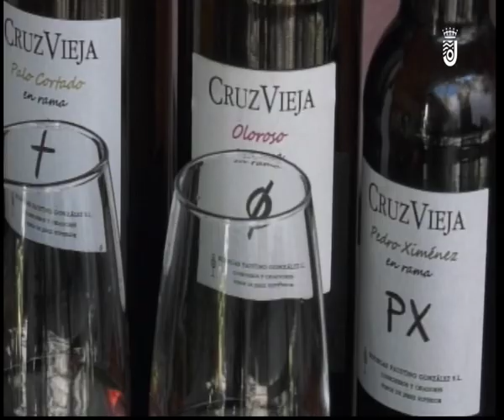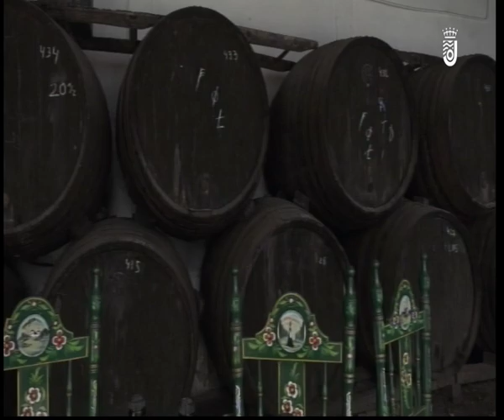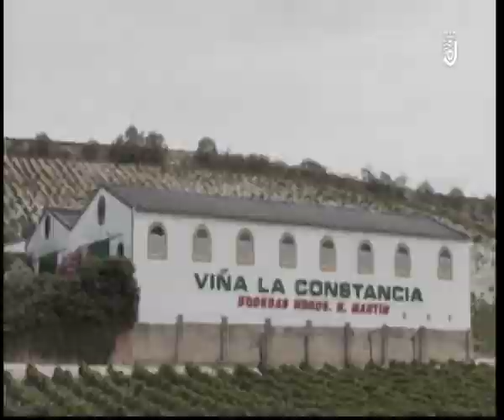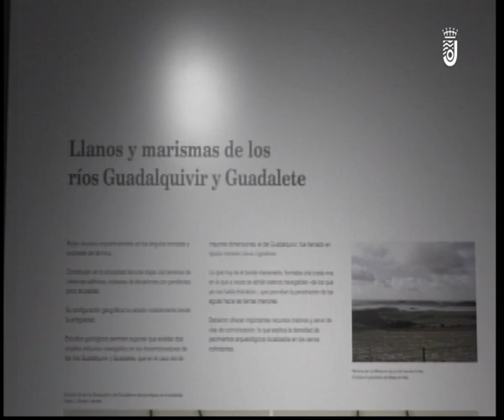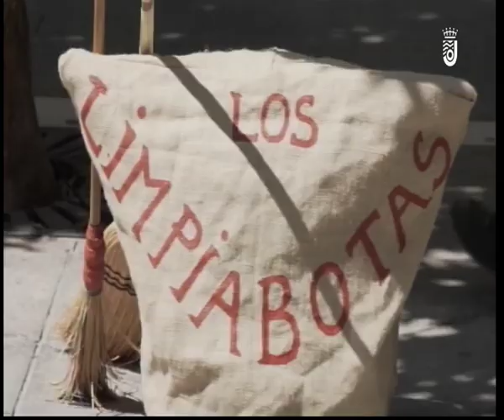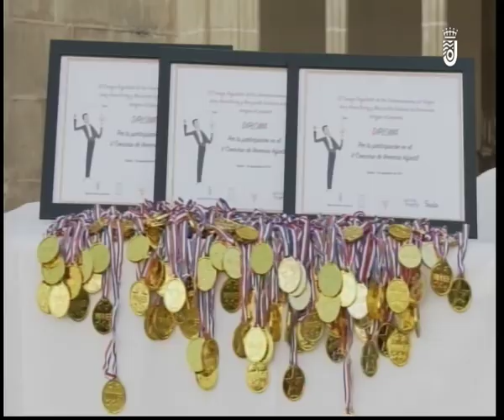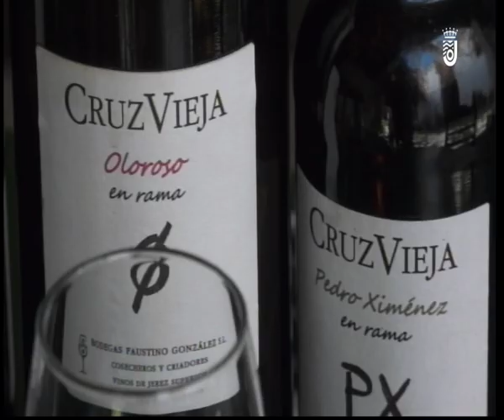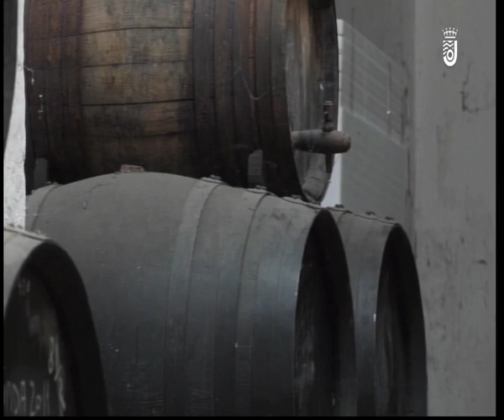FIESTAS DE LA VENDIMIA LUNES 09 09 2019 - 2ª PARTE